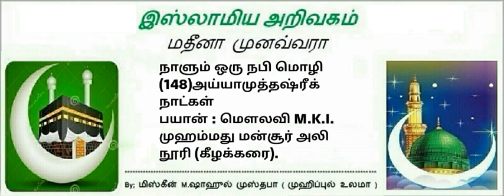(148)அய்யாமுத்தஷ்ரீக் நாட்கள்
(148)அய்யாமுத்தஷ்ரீக்
நாட்கள்
பயான் : மௌலவி M.K.I. முஹம்மது மன்சூர் அலி
நூரி (கீழக்கரை).